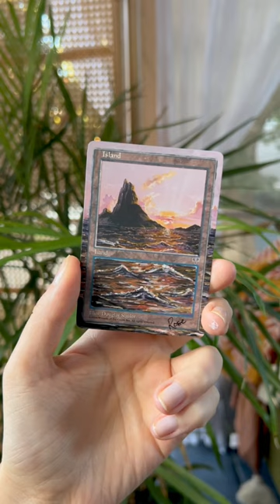before and after - Magic the Gathering card alter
A little magic to start the week ✨

Magic the Gathering painted card alter. Island is from Mirage, with original illustration by Douglas Shuler.